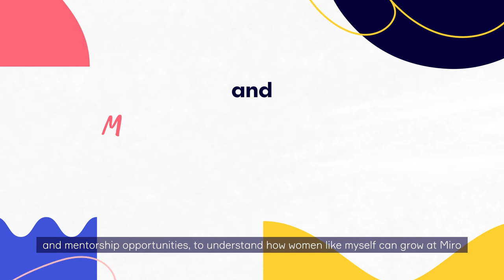Sisterhood in Tech Episode 2: Making Space for Women | On Board with Miro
Barriers of entry into tech, lack of clarity around career growth, pandemic-related burnout, and bias towards male colleagues are cited as major reasons women (especially women who are not white, cisgender, or able-bodied) are not finding a sustainable foothold in the tech industry. Without access to the stories of other women who are thriving or building a community for themselves within tech, there’s no way of knowing if the status quo can be changed. As part of our On Board with Miro: Sisterhood in Tech series, we asked a few Mironeers about their journey as women in the industry.

Here’s what Fan Feng, product manager at Miro, had to say.

With more than 25 million users (and 95%+ of the Fortune 100), Miro is the online collaborative whiteboard platform that enables distributed teams to work effectively together, from running brainstorming sessions to planning projects, from designing new products and services to facilitating agile ceremonies.

To learn how to use Miro, you can explore tutorials — all free, all virtual — at Miro Academy